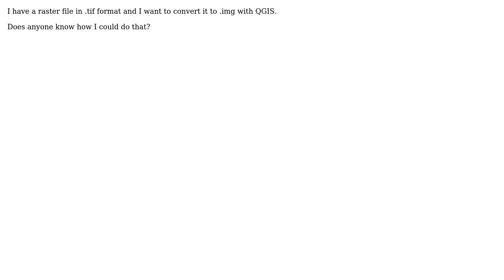GIS: Convert a .tif raster in .img format in QGIS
With thanks & praise to God, and with thanks to the many people who have made this project possible! | Content (except music & images) licensed under CC BY-SA | Music | Images & others | With thanks to user PolyGeo user nat user MappaGnosis and the Stack Exchange Network Trademarks are property of their respective owners. You are responsible for your own actions.